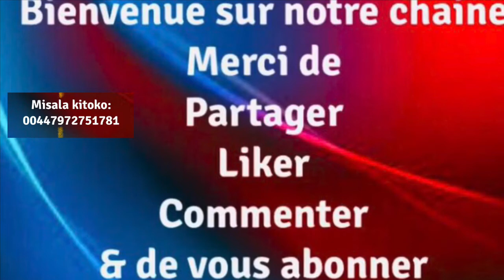comimg soon makoso congolese cuisine